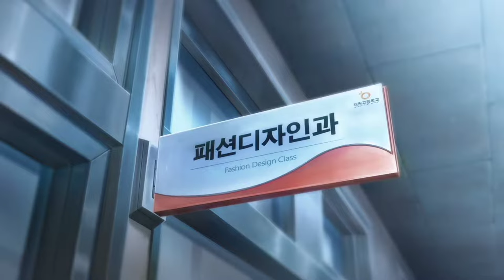Hong Jae Yeol | Lookism Series | Scenes Pt.1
Jay Hong All Best Scenes Lookism Hong Jae Yeol

Jay Hong (홍재열 Hong Jae Yeol) is a supporting character in Lookism. He is a student in the fashion department at Jae Won High School.

Jay is an extremely quiet person who speaks extremely rarely. In fact, he never opens his mouth, making it impossible for other characters, except his relatives and Daniel Park, to understand him. He is shown to be a strong fighter (even though he doesn't like to fight) with a good sense of justice.

Also, he is very notably drawn towards Daniel, to the point his whole world seems to rely on his presence: Daniel is the only person that makes Jay exit his "bubble", to the point that almost all the interactions Jay has are with Daniel ; he gets really down whenever Daniel disappears in the story ; he seems to be ready to help Daniel at any time with whatever he would ask, etc. This is most likely the result of a full-fledged interest that comes from an unrequited love he feels towards Daniel.

Apart from that, he is very generous, kind and observant, to Daniel particularly, as well as some other people.

Lookism

In a society that favors good looks, a high school outcast leads a double life switching between his two bodies that are polar opposites in appearance.